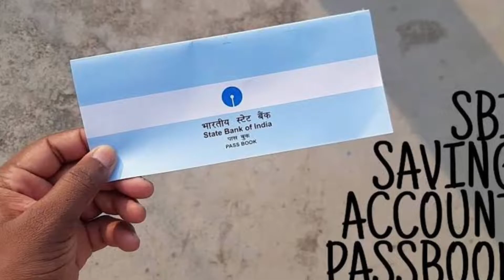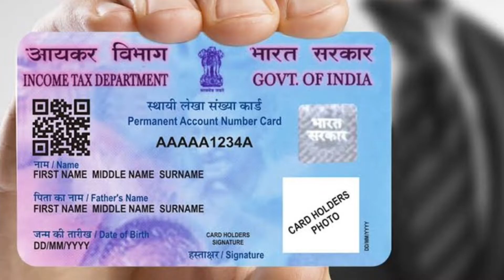মাত্ৰ 69,000 টকাত লৈ যাওক / E Rickshaw Full Review|Finance EMI? Interest Rate? From Assam2022